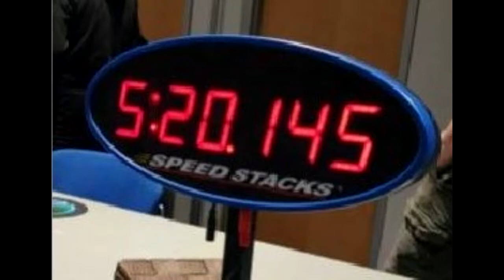Solving A Rubik's Cube With My... FEET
Did this for fun, and to get my name in as only the 86th something person to have a time recorded in all of Canada

S/O to the free pairs LOL, F Perm ruined everything hahahah